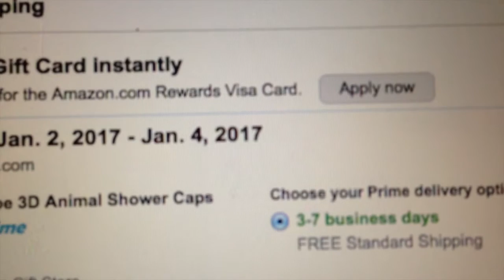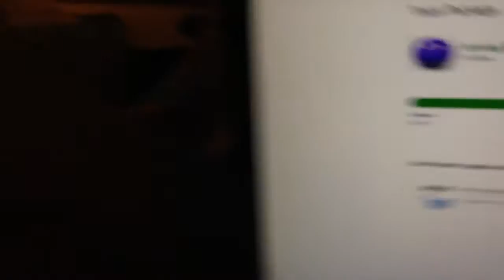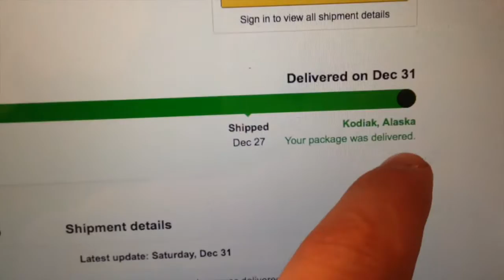Getting a Package Shipped to Remote Alaska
Free two day shipping? There's no such thing out here.

We never really know how long things are going to take to get shipped to us out here. It could be a week, or it could be over a month. That's part of the fun though, right?...